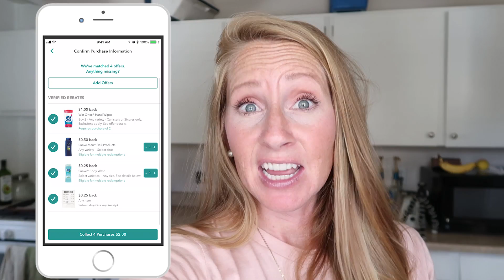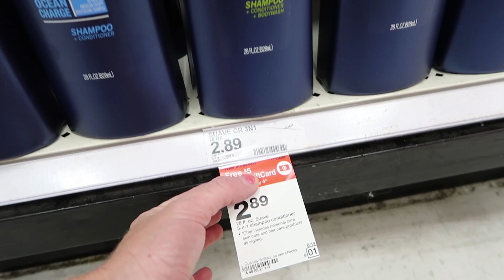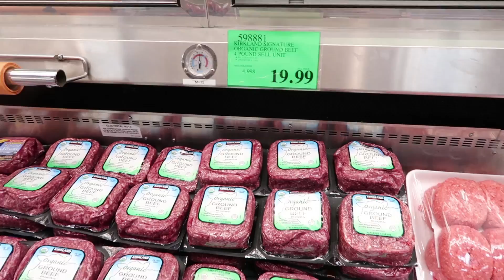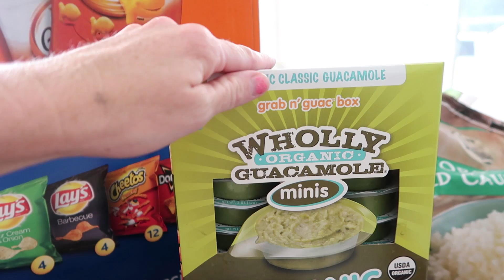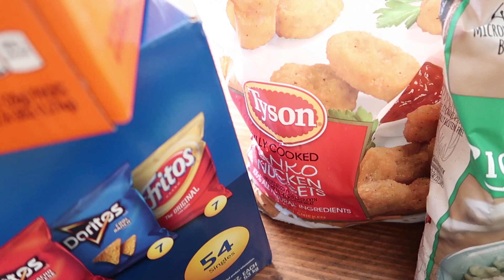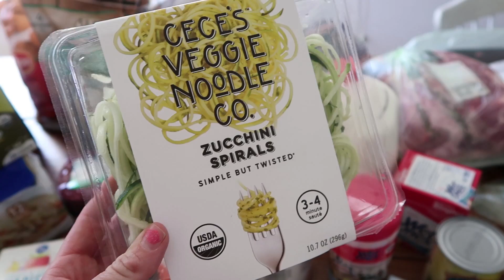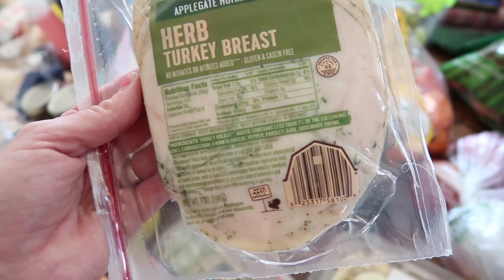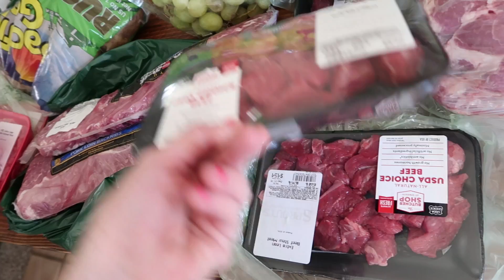Healthy Grocery Haul on a $350 Budget | Whole 30 Grocery Haul on a Budget!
Healthy grocery shopping on a budget is totally possible! How does $350 to cover your monthly grocery haul sound! This monthly grocery haul is going to show you how to eat healthy on a budget and help your entire family do the same thing! Costco and Target healthy grocery haul 2018.  Plus a ton of Whole 30 ideas!